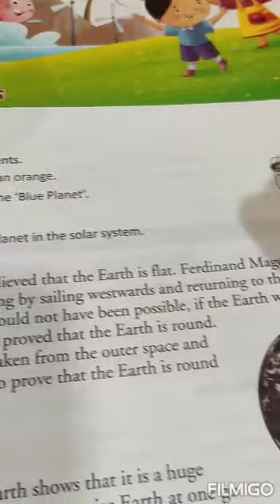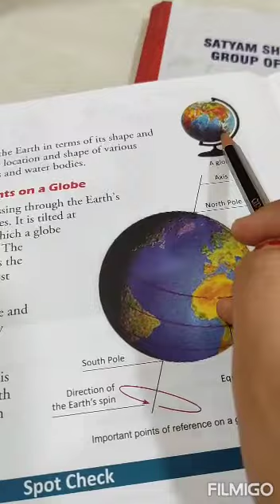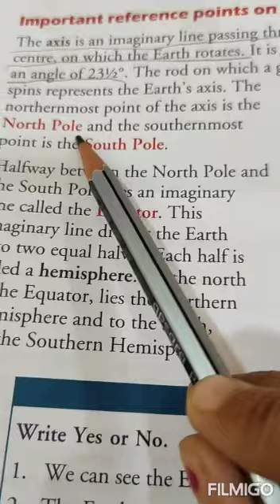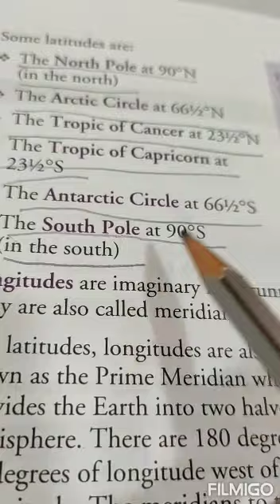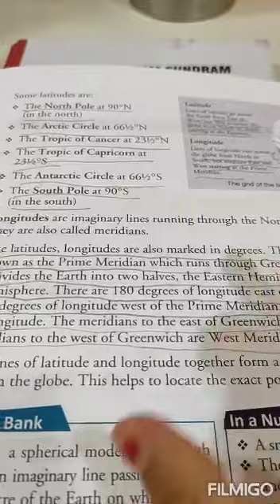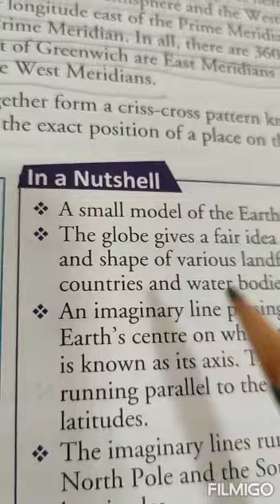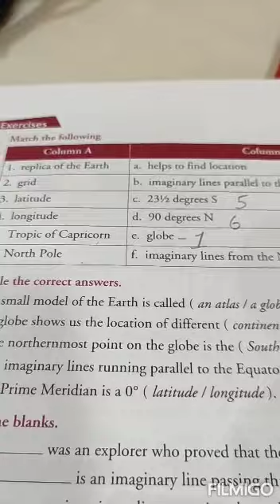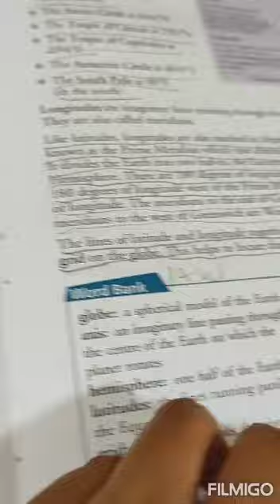Sst, class 4, chapter 1 - Globes